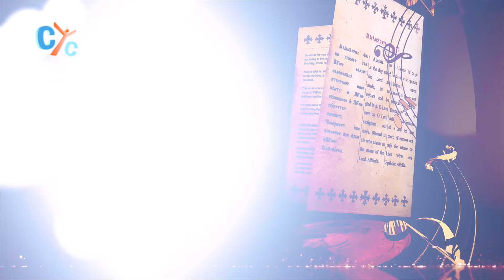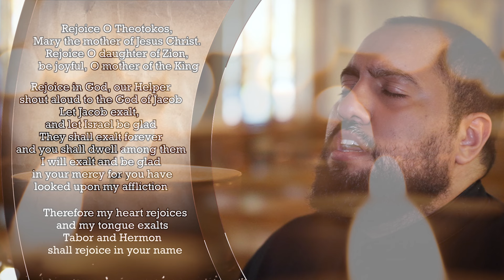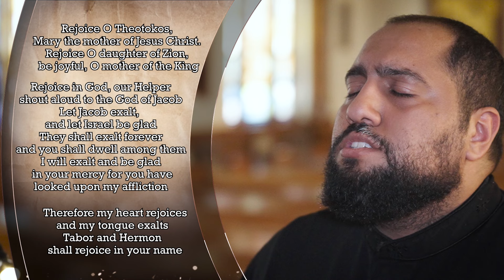Rejoice O Theotokos (Rashi Ne) | Living Traditions by Danny Girgis E02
Welcome back to Living Tradition! Today, Daniel Girgis takes us on a journey into the beloved hymn 'Rashi Ne,' often sung with great joy during the veneration of St. Mary and other saints. Discover the rich history behind this hymn, rooted in the traditions of Upper Egypt, where psalms were grouped by theme to create powerful, repetitive verses. Join us as we explore the significance of this joyful hymn and its evolution over time, adding depth to our veneration services.